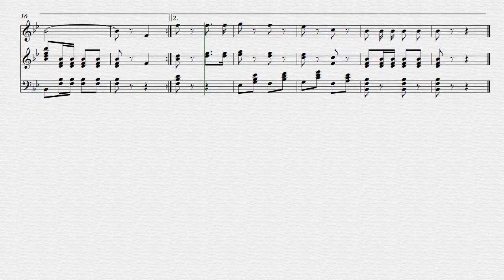On Theme Mashadi Ibad by Uzeyir Hajibeyov [Ringtone] link in description